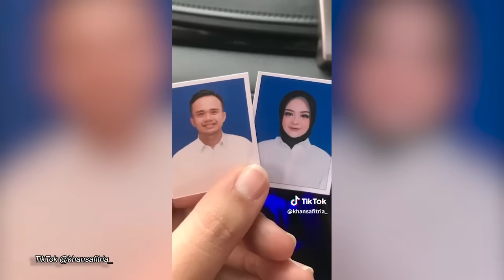SUKA SAAT KKN KELAS 5 SD | AKHIRNYA MENIKAH KARENA PERAN IBU MERTUA | KDM BERI HADIAH